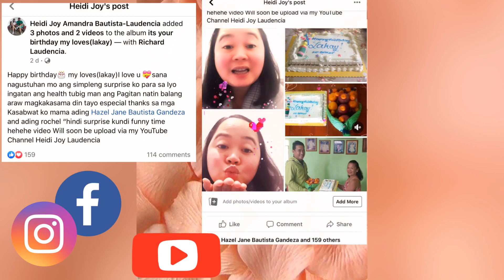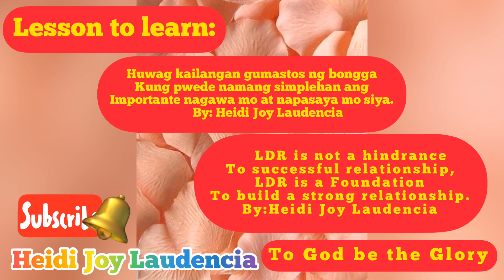HOW TO SURPRISE YOUR HUSBAND/LOVEONES DURING THEIR BIRTHDAY🎂💝😍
How to surprise your husband/wife/loveones birthday Tips  give him/her bouquet of fruits/flower/vegetable,simple birthday gifts, a sweet birthday cake and greet him personally or use your gadgets to greet him/her do the things that u never did before that will make him/her Happy.